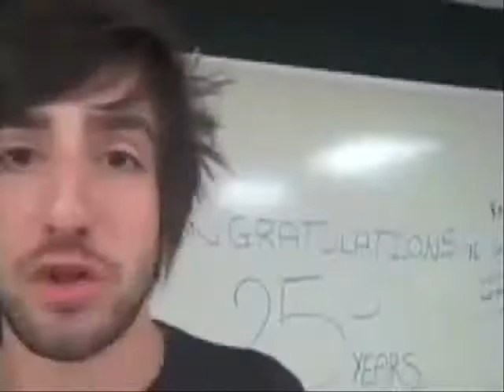The Best Of All Time Low